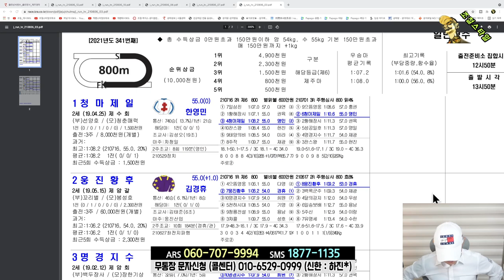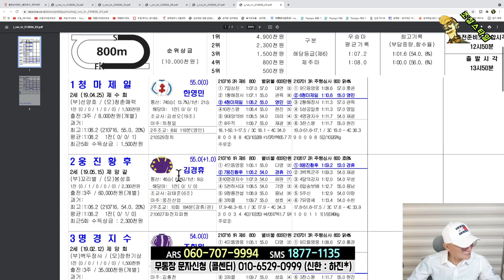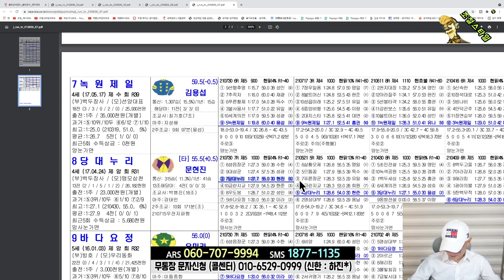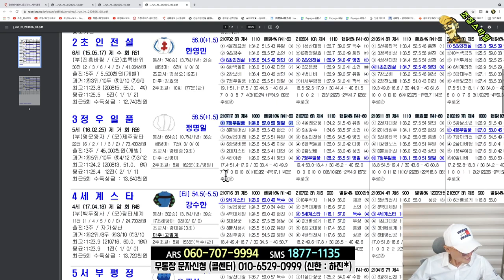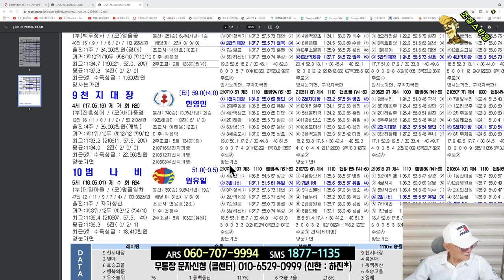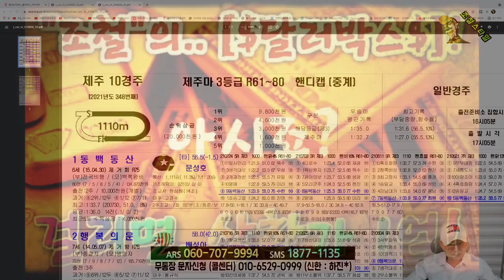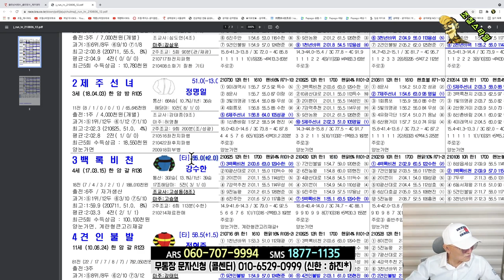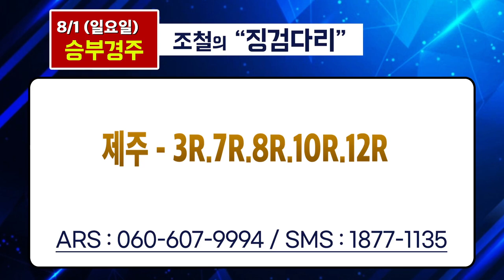[경마] 조철스타일 경마/ [8/6/금요] 실전베팅 / 징검다리 UCC